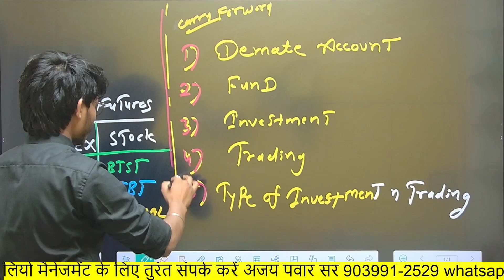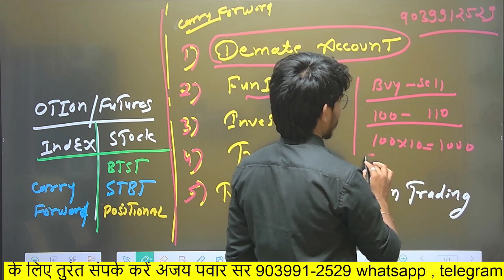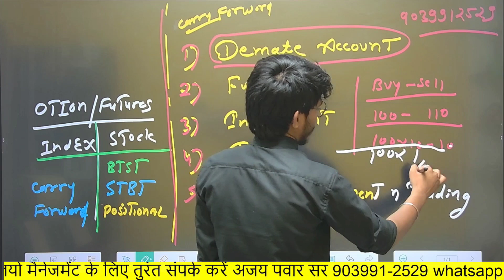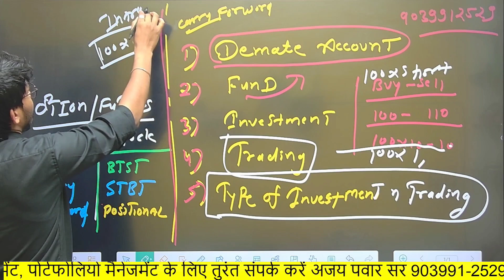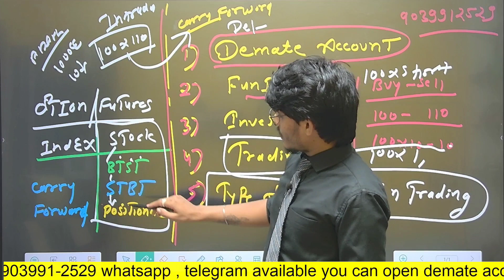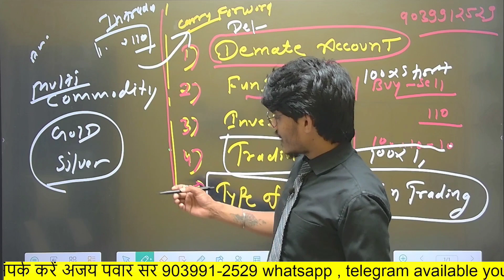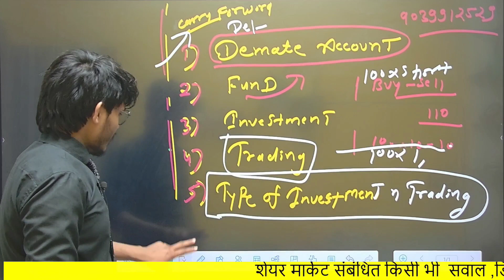How to learn stock market and how it works? what is basic need to know शेयर मार्केट सीखना है तो देखो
HELLO EVERYONE ,

I M "AJAY SINGH"
CALLING NUMBER N WHATSAPP
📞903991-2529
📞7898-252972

FROM MADHYA PRADESH

EMPLOYEE OF ANGEL BROKING , MOTILAL OSWAL, SWASTKA INVESTMART AND INDIA INFOLINE (IIFL)

I M HERE TO HELP YOU ABOUT ANY QUIRIES , QUESTIONS AND DOUBT ROR STOCK MARKET BROKING ADVISORY AND ALL TYPE OF LESSIONS..

 HERE YOU LL GET MY ALL DEMATE ACCOUNT REFFERAL LINKS FOR OPEN FREE DEMATE ACCOUNT

ANGEL ONE LTD--

SWASTIKA INVESTMART---

IIFL -

OUR ALL SOCIAL MEDIAL PLATFORMS LINKS ARE HERE

YOU CAN FOLLOW US FOR ALL TYPE OF DAILY , BREAKING REPORTS ABOUT INTRADAY TRADINGS GUIDENCE AND LEVELS ,ALL TYPE OF INFO

FOLLOW OUR YOUTUBE CHANNEL FOR INTRADAY TRADING CHARTS READING , DAILY ,HOURLY LEVELS AND ALL INFORMATION ABOUT SHARE MARKET. WE ARE ANALYSING MARKET DAILY BASIS..

WE ARE PREDICTING NIFTY 50, BANKNIFTY AND ALL NSE AND BSE LISTED EQUITY AND DERIVATIVE STOCKS DAILY INTRADAY AND POSITIONAL LEVELS..

Nifty ,banknifty , nifty 50 trading

Thanx for watching my videos . I hope you ll are enjoying my videos for all type of daily chart analysis and good knowledge and help you to analyse stock and index.